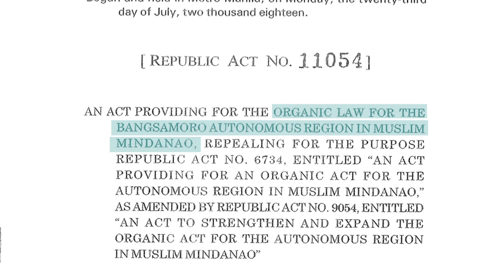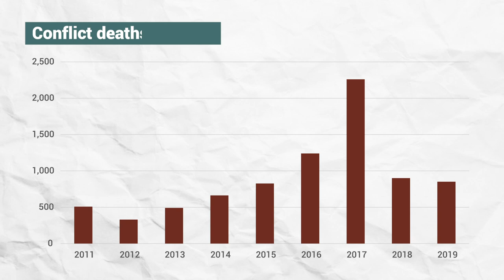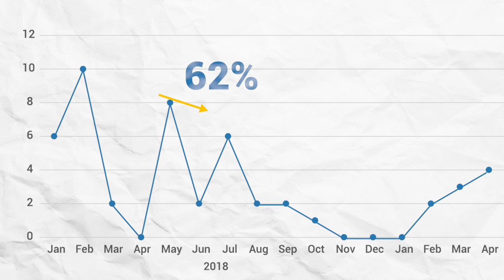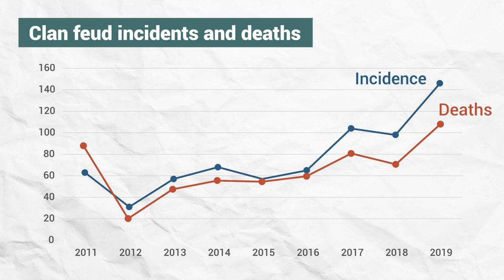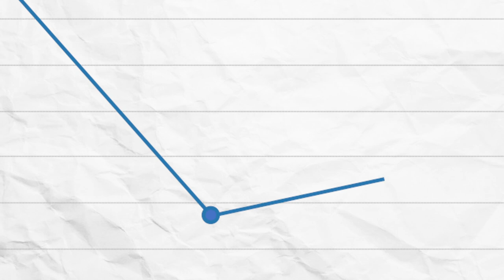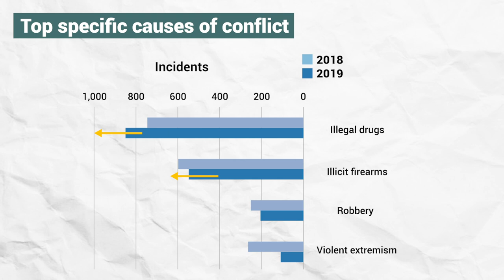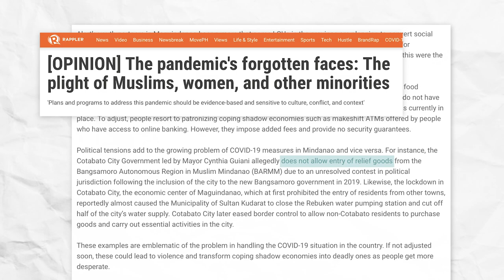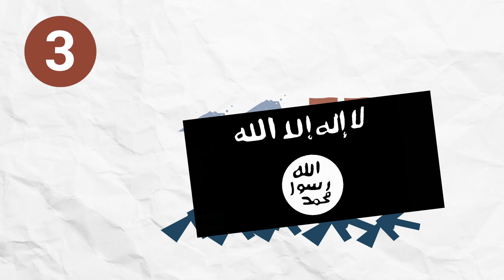Conflict Alert 2020 | Enduring Wars | Philippines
Our conflict monitoring system in the Philippines covering the Bangsamoro Autonomous Region in Muslim Mindanao provides vital insights and analysis for policymakers, practitioners and all those working for peace in the region.

The Conflict Alert 2020 report presents analysis on conflict dynamics and trends from 2011 to 2019 in the Bangsamoro, highlighting the rise of violence in pockets and corridors of the region within a picture of continued overall decline of violent conflict across provinces. The report tackles the high incidence of identity, resource, and political violence and the persistent nature of violent extremism and shadow economies of drugs and weapons in the region.

Many thanks to The World Bank and Australian Aid for funding this work.